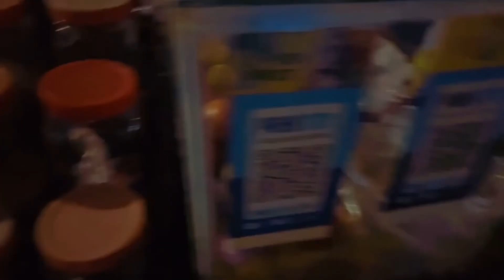My Daily Routine❤️ Morning to Night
divyaa_khuranaa